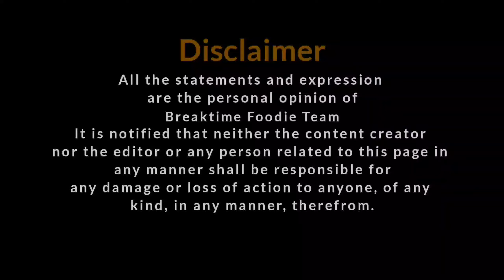LIVE cake making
In Today's Video we are Covering                                ''                                         .You Must Try it.

*To Promote Your Outlet, Restaurant & Cart*

Aur Agar Bareilly Mai koi or tasty food place ke baare mai jaante hai to Please comment jarror kare.

Founder: Nikhil
Channel Host: Amitesh
From: Bareilly Uttarpradesh (India)

Your Likes Motivate us.